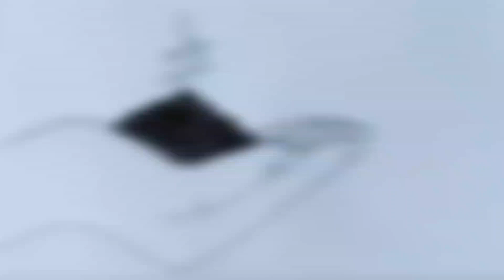Save tree drawing // drawing for school project // pencil drawing easy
How to draw save tree. save tree poster drawing. save environment poster drawing. drawing for project work. drawing for school project.